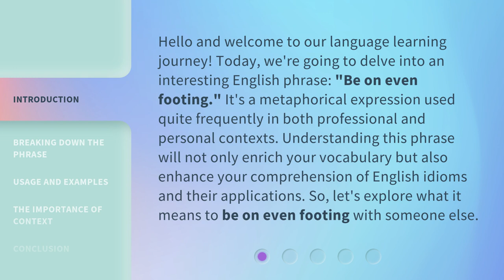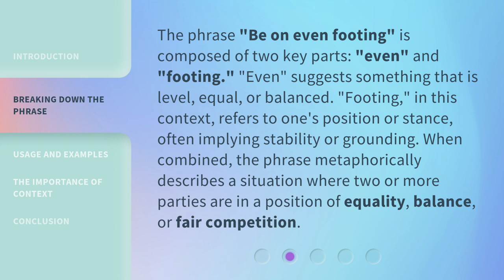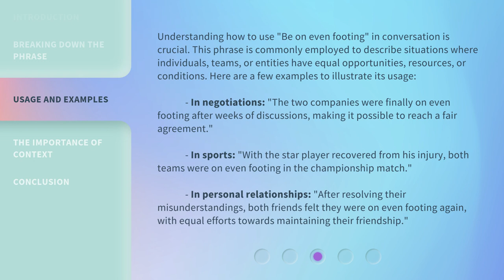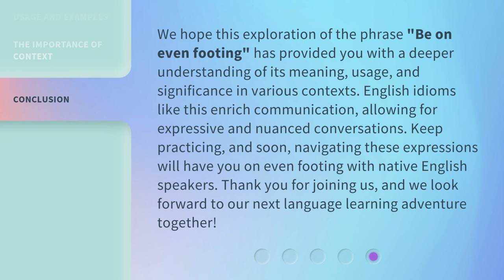Finding Balance: Understanding "Be on Even Footing"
Balancing Act: Decoding 'Be on Even Footing' • Discover the key to success in relationships by understanding the concept of 'Be on Even Footing'. Find out how to achieve balance and harmony in your interactions with others.

00:00 • Introduction - Finding Balance: Understanding "Be on Even Footing"
00:39 • Breaking Down the Phrase
01:13 • Usage and Examples
02:04 • The Importance of Context